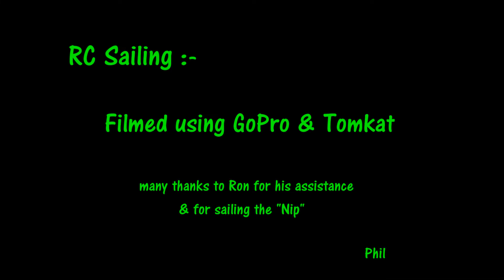RC Sailing - No.35 - Wee Nip has a blast at the Quarry ! (with camera boat)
Wee Nip has a blast at the Quarry !  -
 Filmed with GoPro onboard Ripmax Tomkat RIB.

Many thanks to Ron for his assistance sailing the Nip.